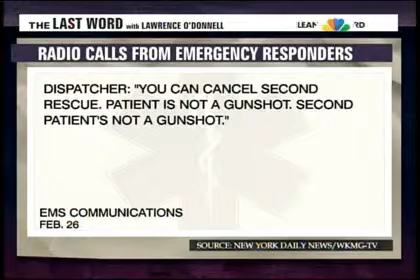Zimmerman Case Video-lastword trayvon case 04 02 2012